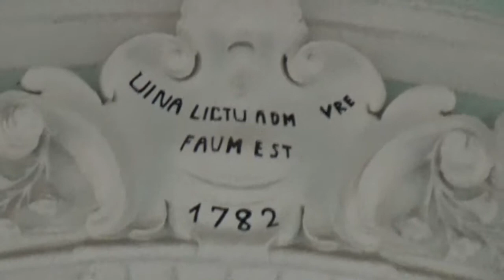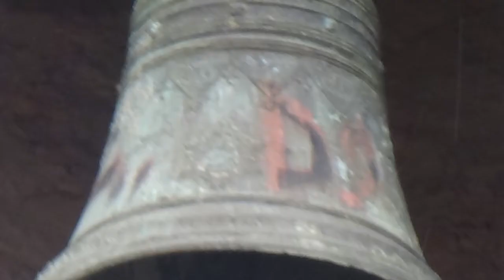Campane del Monastero di Sant'Antonio da Padova Rivello (PZ) Angelus, Scampanio Feriale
Concerto: 3 Campane in Mi3
Fuse da: !?
Nel: !?
Sistema: 1^ 2^ 3^ Slancio
Angelus Feriale (Ore 12)
e Scampanio Feriale
Per la Santa Messa Feriale delle Ore 18:30 (Ore 18:00)

Da Campanaro159 a Presto!

00:00 Presentazione Videofotografica
01.36 Presentazione Fotografica
03:08 "Angelus"
03:30 Scampanio Feriale
06:39 BACKSTAGE
06.57 FINE!